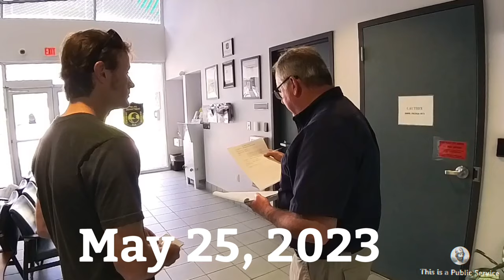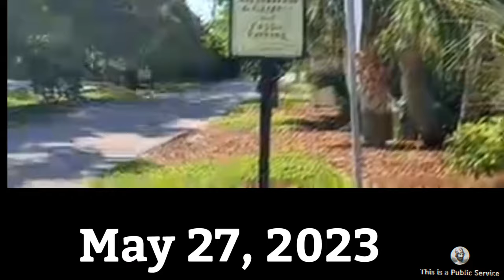Neighborhood ￼Improvement Hypocrisy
City MANAGER JOYCE SHANAHAN

The Neighborhood Improvement Division (NID) consists of the manager, two neighborhood improvement officers, one environmental improvement officer, and an administrative assistant.

Responsibilities
Division responsibilities include the enforcement of a variety of codes and ordinances contained in the Land Development Code and Code of Ordinances. Each neighborhood improvement officer responds to citizen inquires on residentially zoned property in their assigned area. The city has been divided in half, one officer works on the north side of Granada Blvd.; the other on the south side of Granada Blvd. The environmental improvement officer responds to requests for tree removal permits on developed sites, conducts landscape maintenance inspections on developed commercial properties, and serves as the division's commercial property code officer.

Neighborhood Improvement participates in community outreach programs and is available to make code enforcement presentations to citizen groups, neighborhood associations, and other civic organizations.

o register a complaint, or to learn the status of a complaint please call , you may also complete the online, or send an email to

1st Amendment to the Constitution